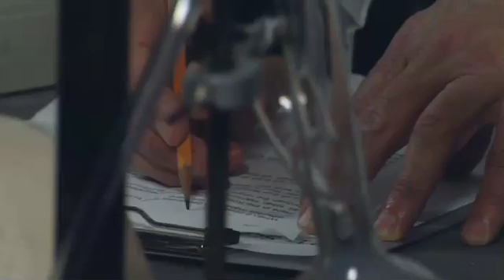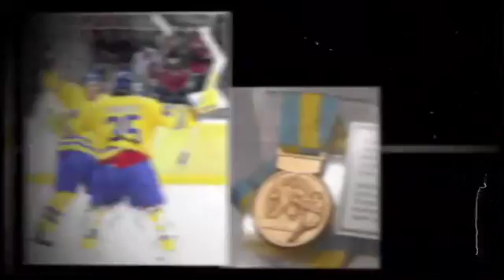Kona's Dr Dew Files #6 - The Scandium Episode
Ever wonder what makes Kona Bikes so light, fast and durable all at the same time? Would you believe us if we told you our bikes are made from the same metal as military fighter jets?  Or that the rare, Scandinavian element we use is more prevalent in the sun and stars than it is on earth?  No, probably not. So, maybe you should take Dr. Dews word for it and just watch the new installment of the Dr Dew Files #6: The Scandium Episode. Get ready to be educated. Also, check for the previous five Dr Dew Files.